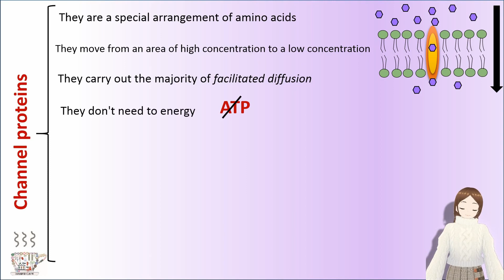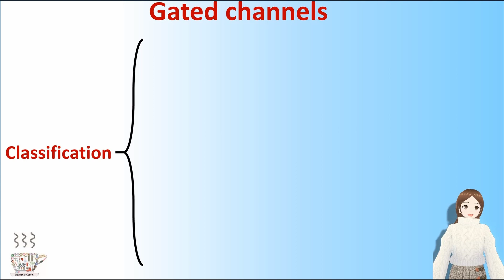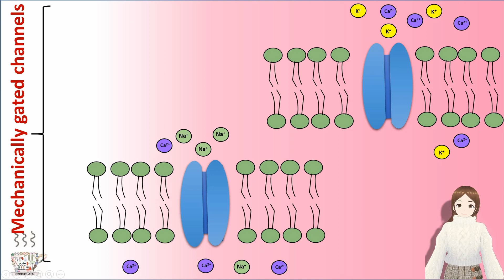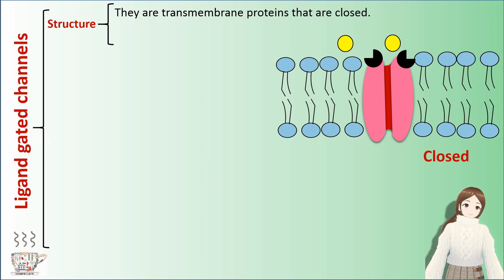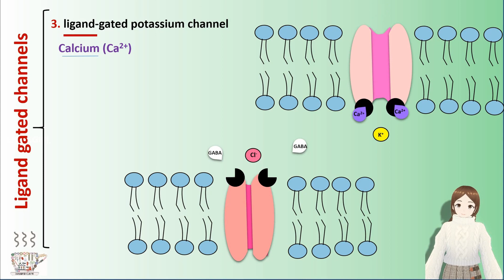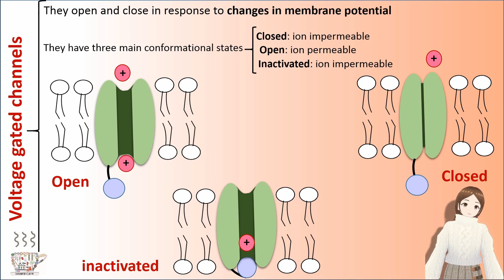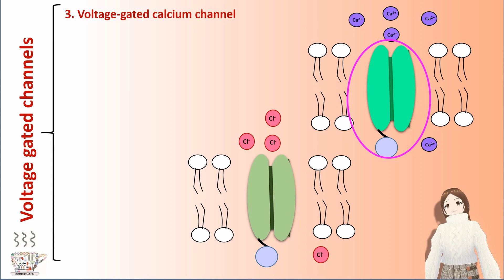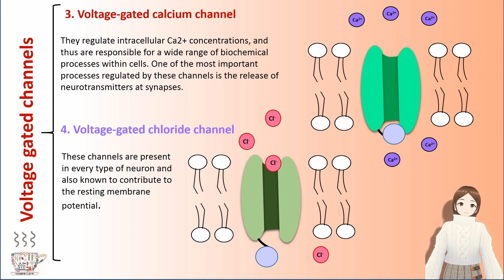Channel proteins in the cell membrane: Mechanically- gated, Ligand- gated, Voltage- gated channels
In this video, Dr. Biomed explains channel proteins in the cell membrane in a simple, classified, and summarised form. This video has described the classification, structure, and function of non-gated channels, gated channels, Mechanically- gated channels, Ligand-gated channels, and Voltage-gated channels.
In this channel, it has been tried to make the content and even the English language used simple and understandable. So that those who have little biomedical information or whose English is not perfect can also use the content. It has been proven that the method of classifying the content, which is also used in this channel, causes better and deeper learning.

⏱ TIMESTAMPS
 00:00 Introduction
 00:17 Biomed cafe menu
 00:31 Channels proteins
 01:38 Non-gated channels
 02:17 Gated channels
 03:09 Mechanically-gated channels
 05:54 Ligand-gated channels
 09:28 Voltage-gated channels

Thumbs Up, Alarm, and Cursor icons by Icons8
Temperature image by clipart.co (Clipart. co)
Pressure, touch, sound, neuron, heart, skin, bladder, lung, open door, and close door images by freepik